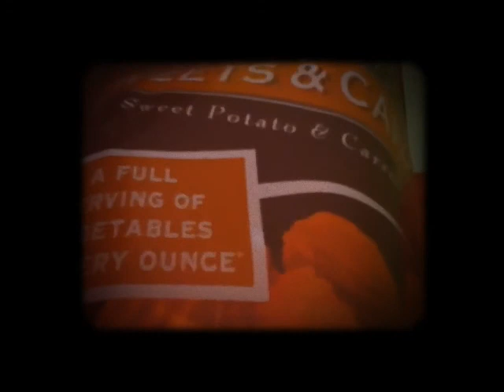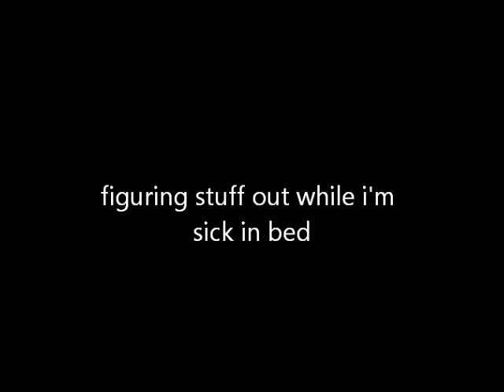another snippety randomy cut upsey video thingy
figuring stuff out while i'm sick in bed. playing with ipod and cut ups